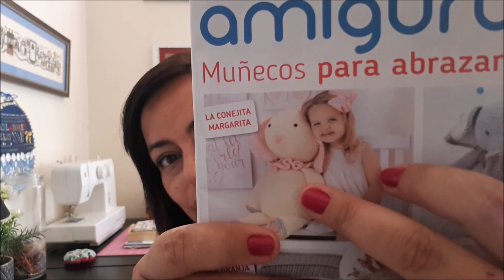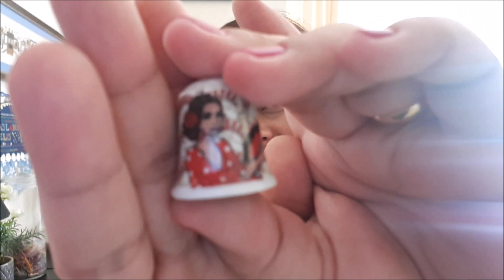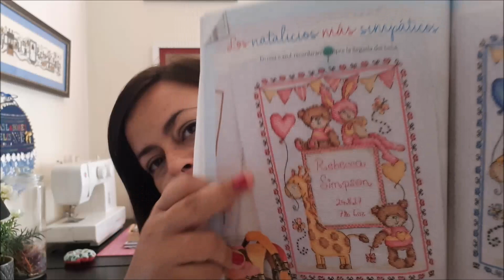✂️ ¡Volvemos! ✂️ Vacaciones, Punto de Cruz, Telas, Revistas, Dedales...